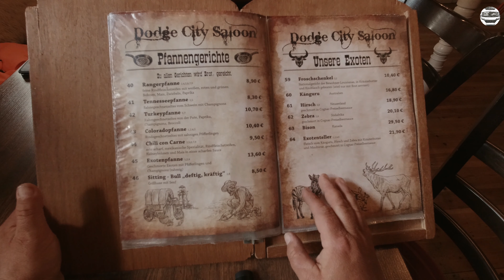mit dem Wohnmobil im Spreewald- eine wundervolle Fahrradtour von Lübben nach Lübbenau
Camping mit dem Wohnmobil und Wohnwagen, Kastenwagen oder einfach nur mit dem Zelt macht Spaß. Körper und Seele werden eins mit der wundervollen Vielfalt der Natur. Gerade im Spreewald kann man dieses Gefühl der Glückseligkeit erfahren. Oft sind die Campingenthusiasten mit dem Fahrrad unterwegs, um Natur im besonderen zu erleben und so ein Teil dieser zu sein. Tief eintauchen in die Gesamtheit von Pflanzen und Tieren, ja das ist es.

So haben wir es gemacht, als wir im Mai in dem schönen Lübben waren. Auf einer solchen Fahrradtour, zu welcher der Spreewald regelrecht einlädt, haben wir die Vielfalt dieser wunderschönen Umgebung kennen lernen dürfen. Wir geben Euch einen kleinen Eindruck dieser unbeschreiblichen Naturschönheit. Und nun lehnt Euch zurück und genießt dieses Video. Vielleicht bekommt der Ein oder Andere Lust auf einen Besuch des Spreewalds.

seid ganz lieb gegrüßt

Euer Jensen

Meine Filmausrüstung‐‐

Meine Kamera: *
Meine Action Cam:*
meine Drohne:*
Graufilter 62 mm: *
Graufilter Osmo action ND/PL: *

Wenn Ihr darauf klickt und es zu einem Kauf kommt, bekomme ich eine kleine Provision, die bei Euch keinerlei Mehrkosten verursacht, meine Arbeit hier aber enorm erleichtern würde. Es stellt jedoch keinerlei Verpflichtung dar.